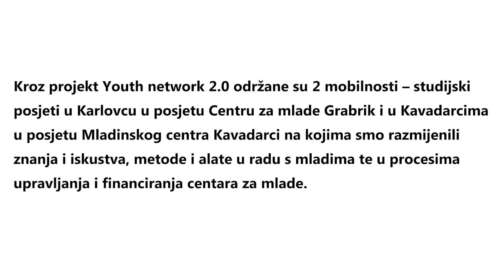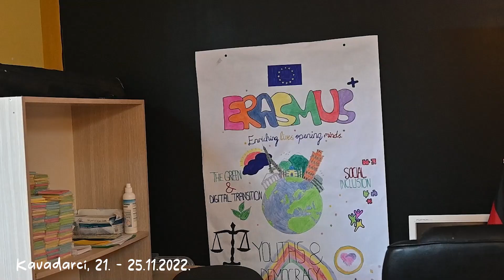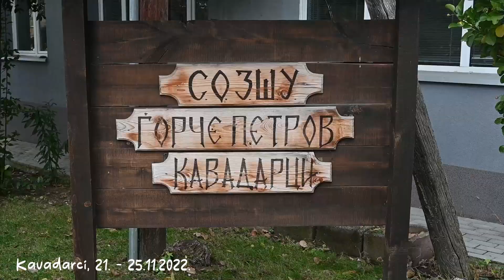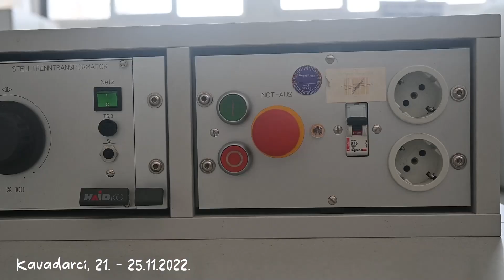Study visit - "Youth Network 2.0"